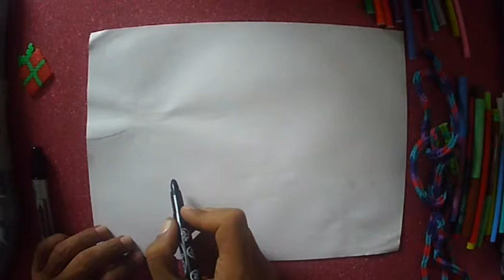How to draw train for kids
LEARN EASY TO DRAW A ""DIFERENTS TRANSPORTS""
In this video we show an easy way to learn and draw a "TRAIN"". In a playful and simple way adapted to children. All this accompanied by the best children's music. What more could you want!